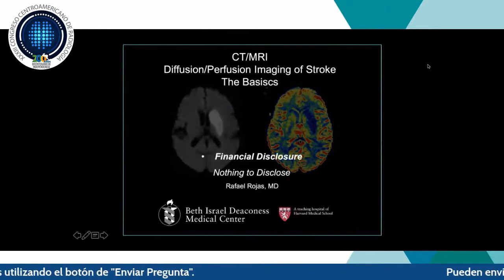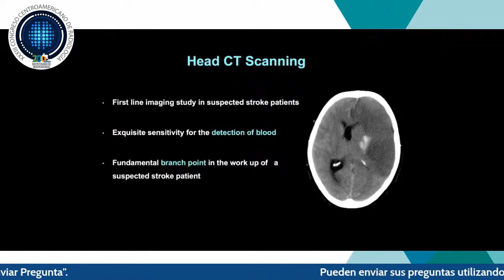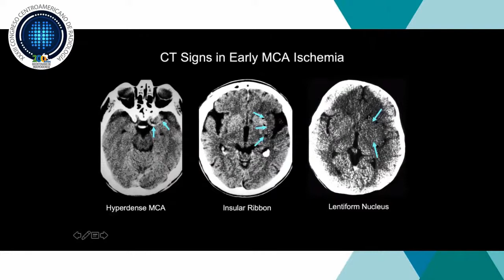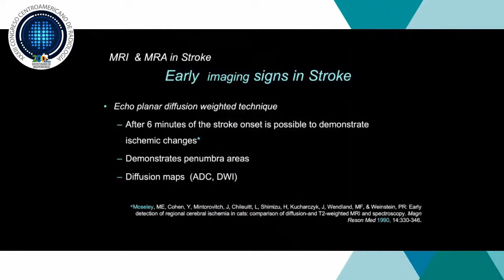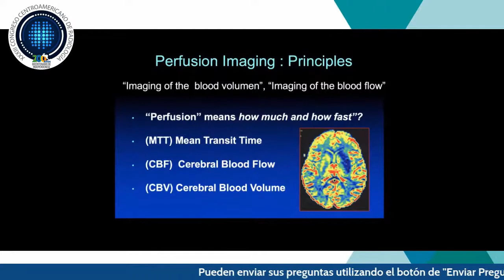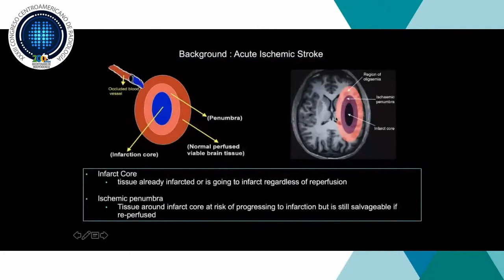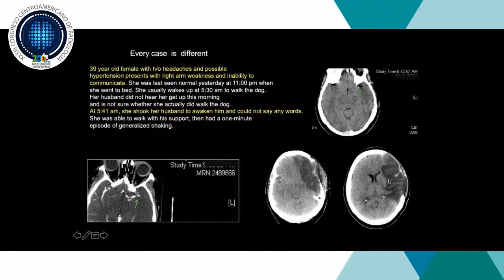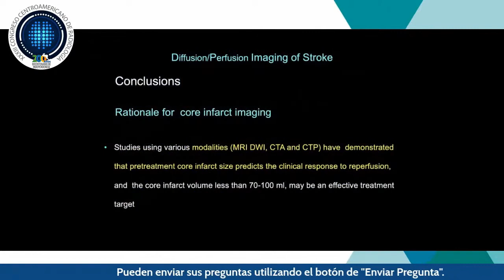Stroke Radiology - Dr Rojas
El Dr Rojas nos habla sobre el diagnóstico de Ictus